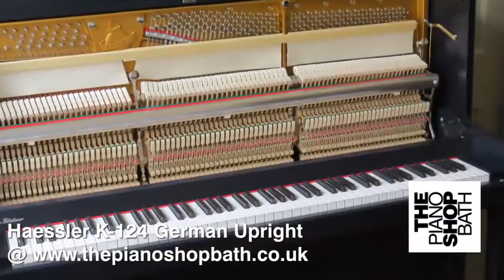Haessler K-124 painted in Hague Blue @ The Piano Shop Bath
A New Haessler K-124 Upright Piano

•5 year manufacturer’s guarantee
•Manufactured in Leipzig, Germany
•H 1.25 m x W 1.52 m x  D 0.62 m  ( H 4′1″ x W 4′9″ x D 2′ )
•Finish: Black Gloss, also available on request in Farrow & Ball paint

Designed & Manufactured
 by Blüthner

It is a rare thing when a manufacturer possesses the skill to render two completely different voices with virtuosity.  This is what Blüthner has achieved in creating the Haessler piano.  In 1853, Julius Blüthner established the identity of his instrument utilizing classical methods of piano building, obtaining the unparalleled height of piano performance in the Blüthner instrument.  Abroad, the high demand for German craftsmanship dictated that a modern, more expedient process be developed.  In a tribute to Dr. Rudolf Blüthner-Haessler, one of the great visionaries of the Blüthner Family, we are proud to offer the distinct voice of the Haessler piano.

Call for our best price